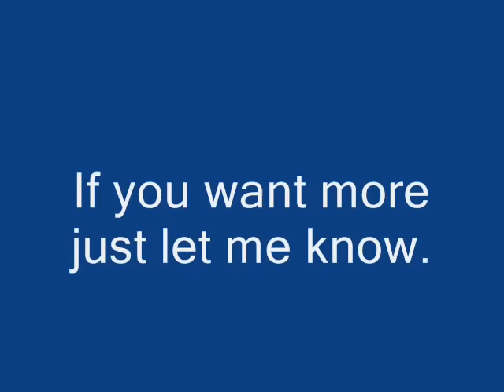APOLLOVID 0001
Apollo - Neo Mastiff